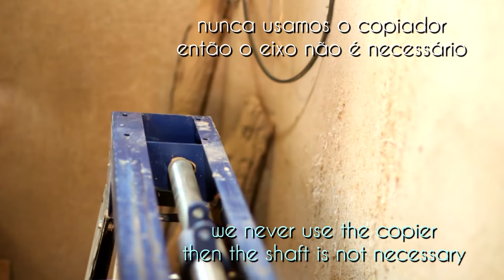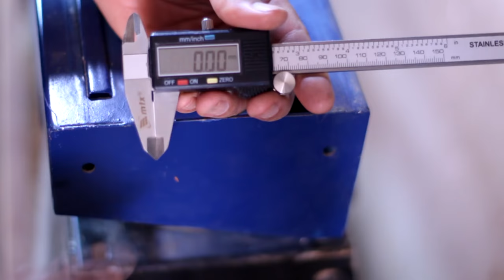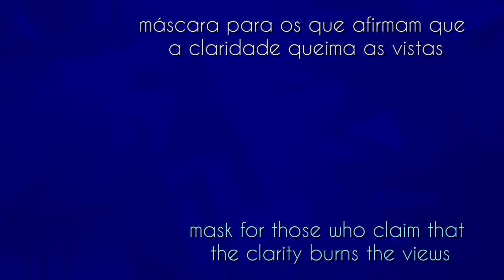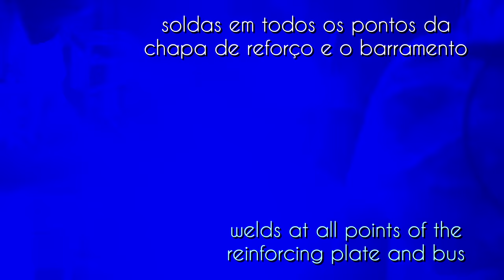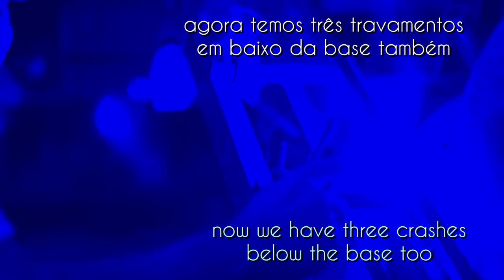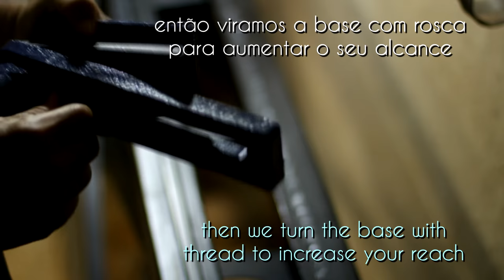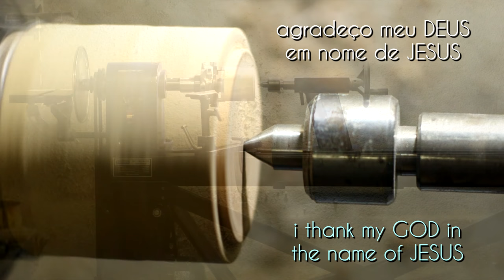Reforçando o Barramento do Torno - vídeo 63 (1º da série)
neste primeiro vídeo de melhorias no torno, começamos por reforçar o barramento que era muito fino e flexível...